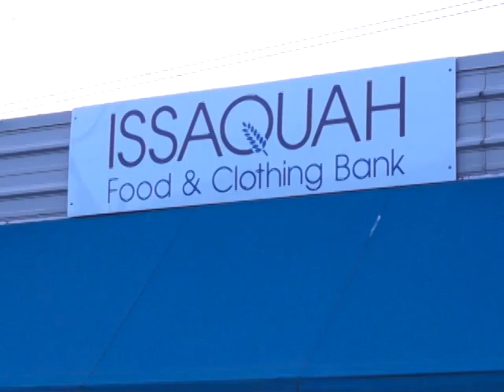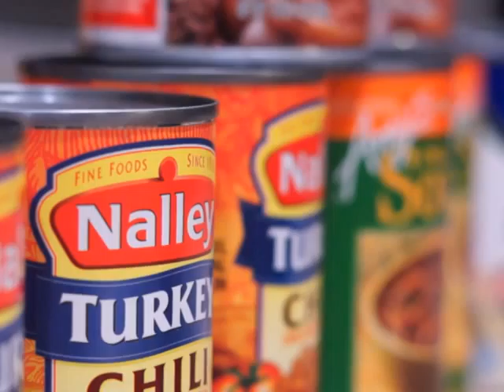helping those in need